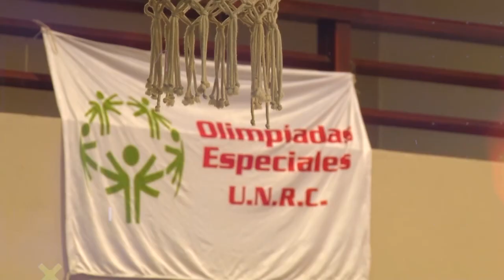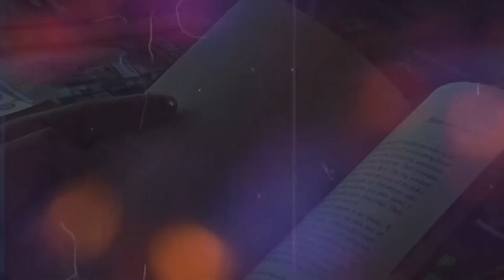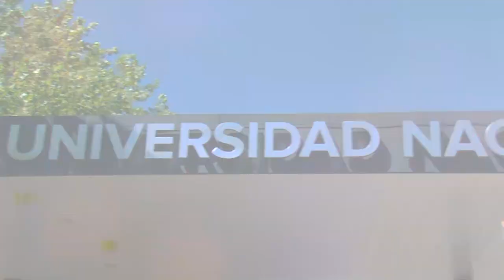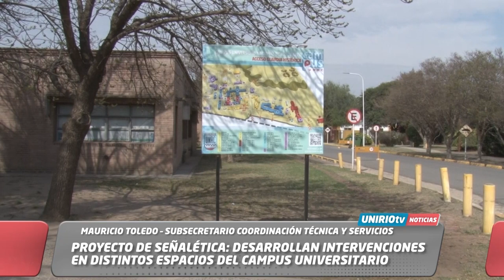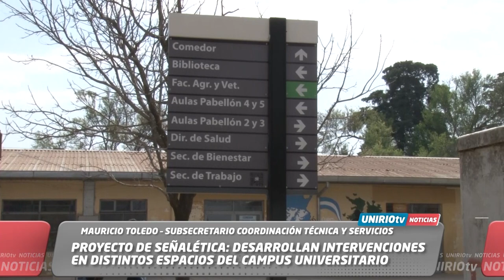UNIRIO TV NOTICIAS - 17-09-2024